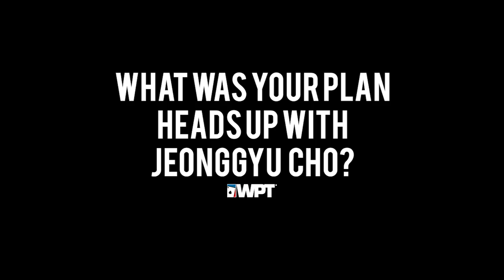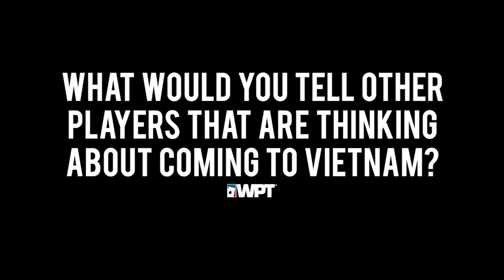Catch Up with WPT Vietnam Winner Vincent Chauve